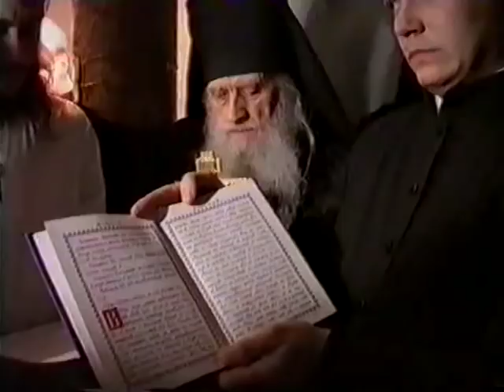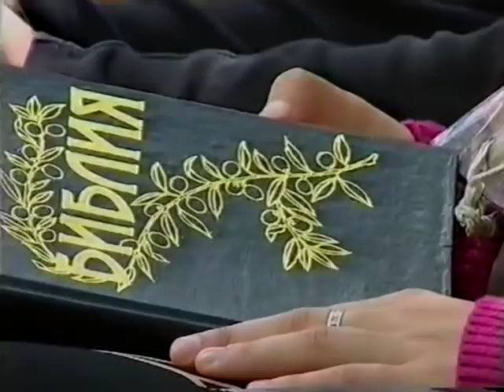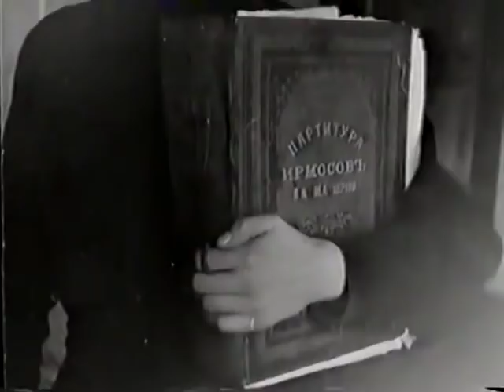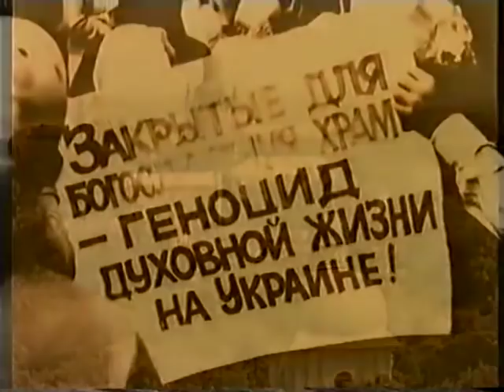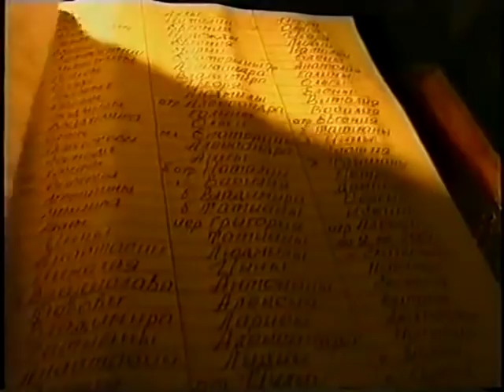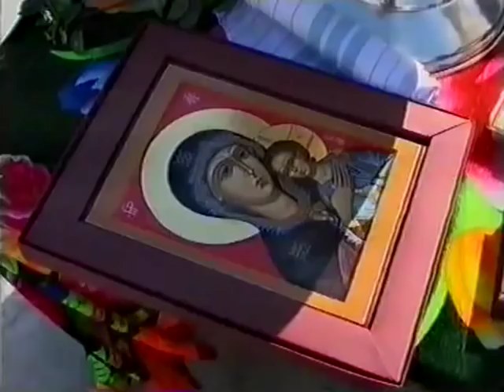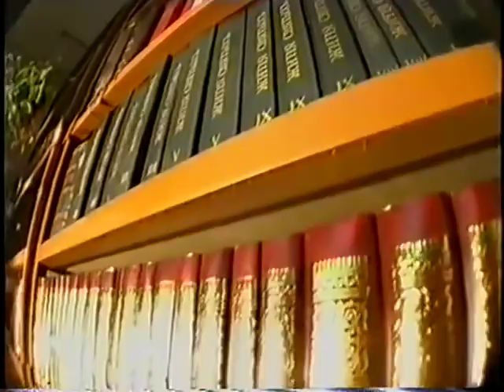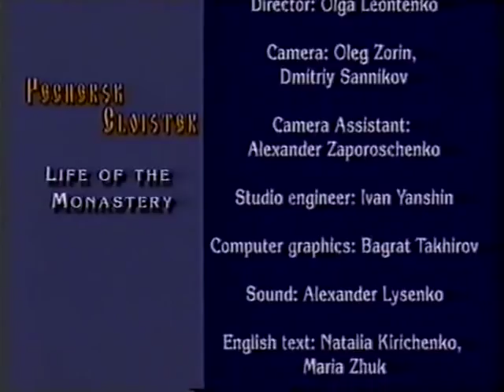Film Ortodox Lavra Pecerska Calea calugarului tradus in romana